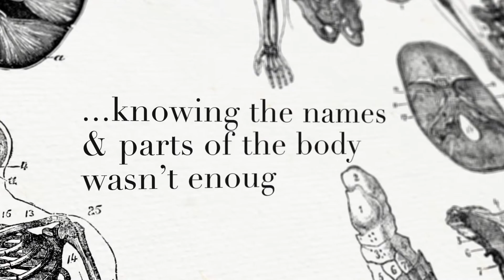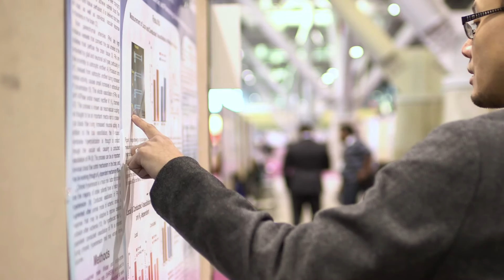The Best Thing(s) about Physiology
What’s so great about physiology? WATCH as APS members share their thoughts and discuss why it’s an amazing time to work in this discipline. Visit the American Physiological Society’s website for more physiology information.